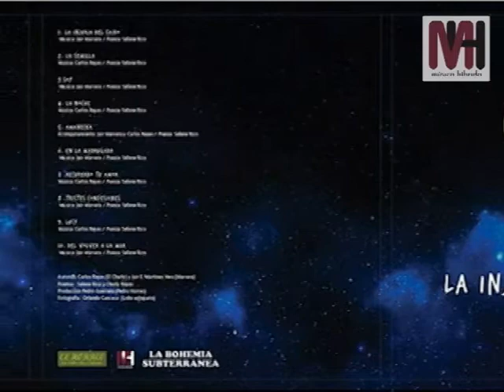RÉMORAS - En Corto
EN CORTO. RÉMORAS es un trío poético/musical con cinco mese de existencia y con una producción independiente llamada "LA INJURIA DEL CAÍDO" en donde se mezcla la poesía de Selene Rico con las canciones de rock urbano de CARLOS REYES y la música de trova de JAIR MARVERA.

Grabación: ORLANDO CANSECO y MÚSICA HÍBRIDA.
Fecha: 13 DE JULIO DE 2017.
Lugar: EL HÓRREO.
Para: MH RADIO.
Producción y edición: ORLANDO CANSECO.
D.R. 2017